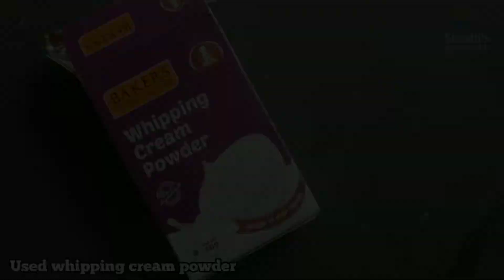Mango Ice cream / 2 Ingredients Mango Ice cream without Condensed Milk , Egg, Ice cream maker